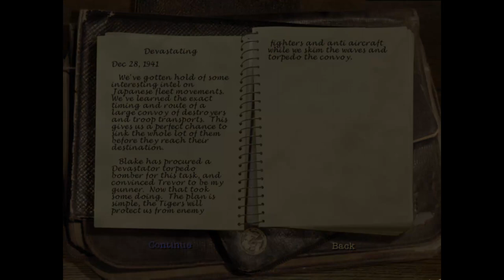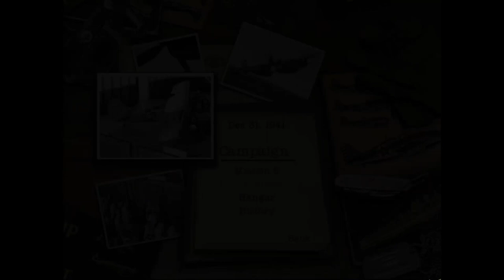Secret Weapons Over Normandy: Mission 06: Prison Break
Continuing to operate in Southeast Asia, we stage a mass breakout from a Japanese POW camp in order to free one of our pilots. We also fly an American torpedo bomber against a Japanese convoy.

00:00 Introduction
00:43 Challenge: Devastating
09:40 Mission 6 Briefing
11:34 Mission 6: Prison Break